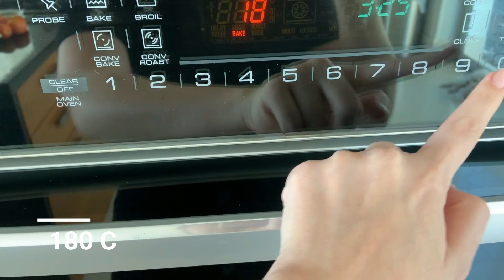QUESO BRIE con Mermelada de Tomate | Chef Yuyi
Mermelada de Tomate
Ingredientes:

- Tomate Saladette o Bola 1kg
- Azúcar 2 cucharadas
- Sal 1 cucharada
- Canela al gusto
- Vinagre de Manzana o Blanco 1/4 taza
- Chile Quebrado al gusto

Procedimiento:
1. Precalentar el horno a 180 C.
2. Cortar los tomates en cuartos.
3. Cubrir una charola de aluminio
4. Poner los tomates en la charola y espolvorear el resto de los ingredientes.
5. Meter los tomates al horno durante 2 horas aprox y estar revisando y revolviendo cada 15-20 minutos.
6. Ya que este lista la mermelada dejarla enfriar y mientras metemos el queso brie por 15 minutos al horno.
7. Sacar el queso y acompañar de la mermelada y salsa Pesto

Pesto
Ingredientes:
- Ajo 4 dientes
- Piñones 2 cucharadas
- Hojas de Alabahaca fresca 60 gr
- Aceite de Olivo 145 ml
- Queso Parmesano rallado fresco 60 gr

Procedimiento:
1. Licuar todos los ingredientes en una licuadora.

- Si hacen mi receta suban la foto en instagram y pongan